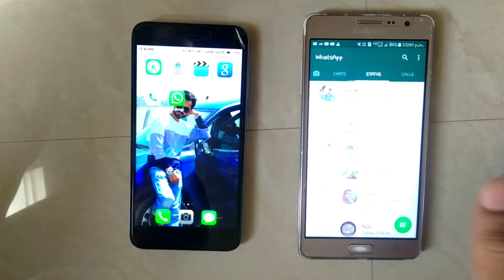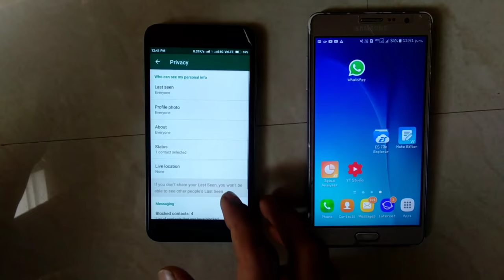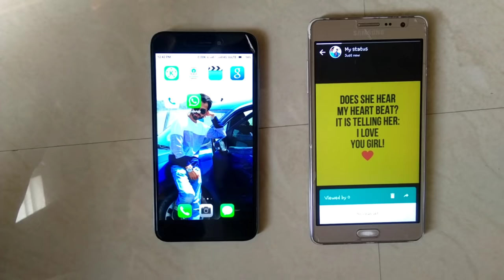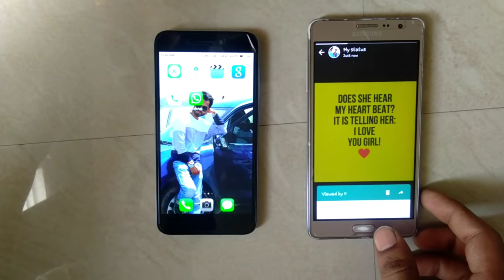Check Anyone whatsapp status without seen them - किसी का भी whatsapp status देखे चुपके से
Hello Friends ..
In this video you will learn How to see anyone whatsapp status without seen them